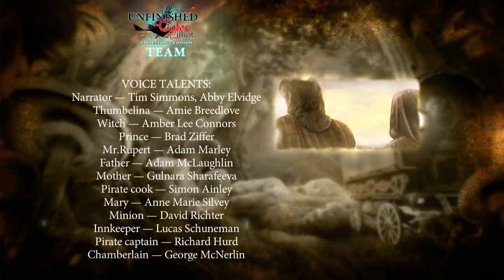Unfinished Tales: Illicit Love (Part 7): The End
Part 7 of 7, of a video walkthrough for Unfinished Tales: Illicit Love. In this video, the game ends. Sorry I couldn't fit this into the previous video...